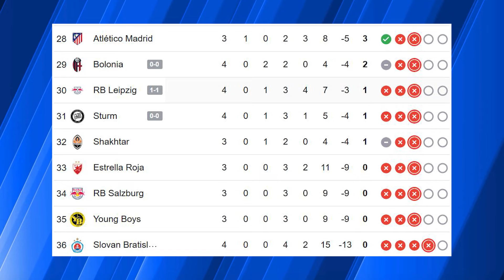🚨PANAMEÑO CESAR BLACKMAN SUFRE NUEVA PALIZA Y QUEDARÍA YA ELIMINADO DE CHAMPIONS LEAGUE